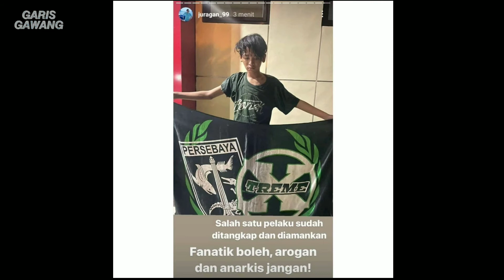BUS AREMA RUSAK PARAH DISERANG ORANG TAK DIKENAL❗